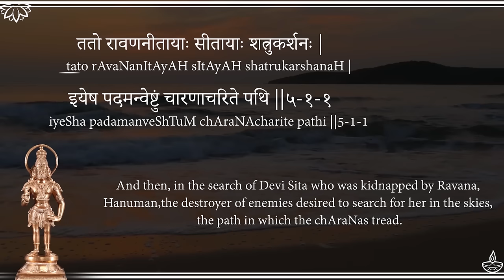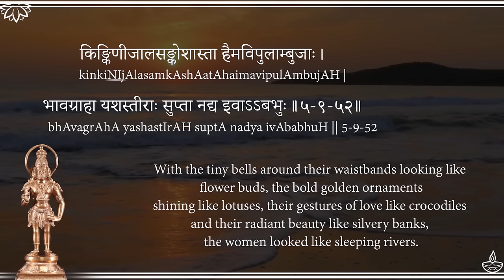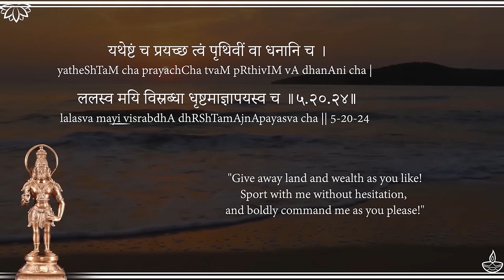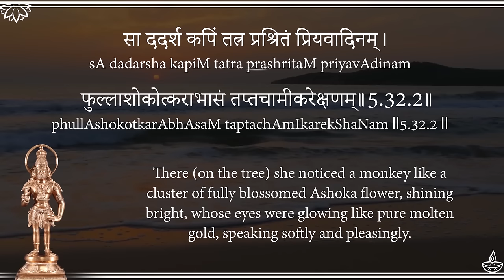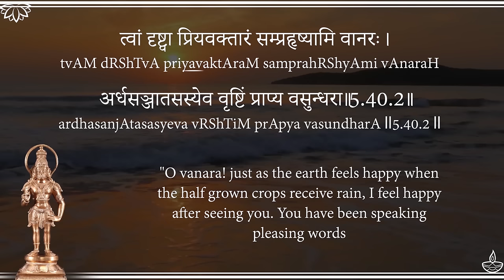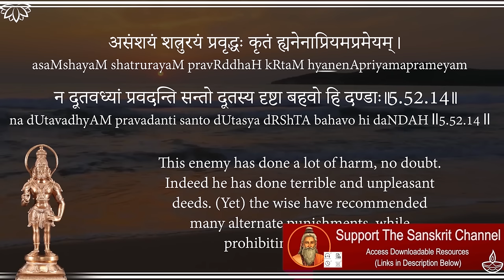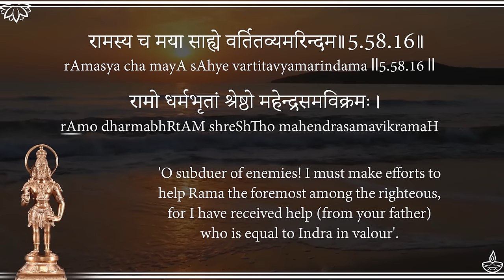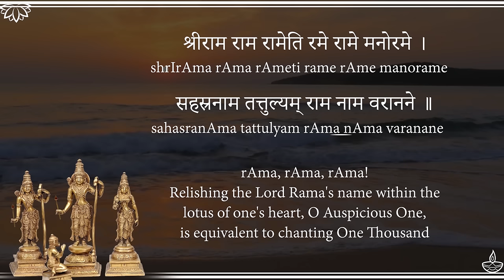Complete Chant of SundaraKanda from Valmiki Ramayanam in Sanskrit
Downloadable Resources(All Chapters of Sundarakanda):
(Translations WIP)

Collaborators:

Chandrika M
Meghna R
Mithun G
Rashmi V
Udaya Shreyas NJ

► UPI IDs for one-time contributions:
💧G-Pay / Paytm :
udayshreyas-1@okhdfcbank